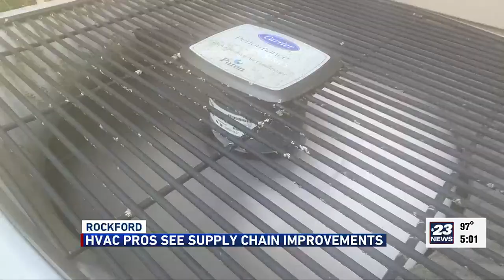Rockford HVAC companies see supply chain improvements